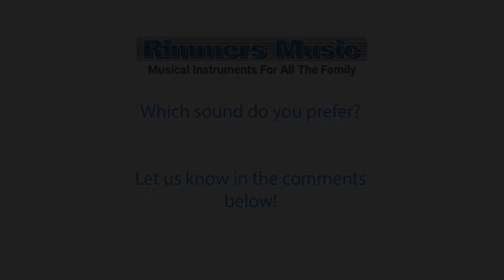Guitar Wars - Which guitar is best for Country Music? Rafa Raposo demonstrates - Rimmers Music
Rafa Raposo is at our Rimmers Music Bolton Store showing you the best guitars for country music! Do you agree? Let us know what you think...